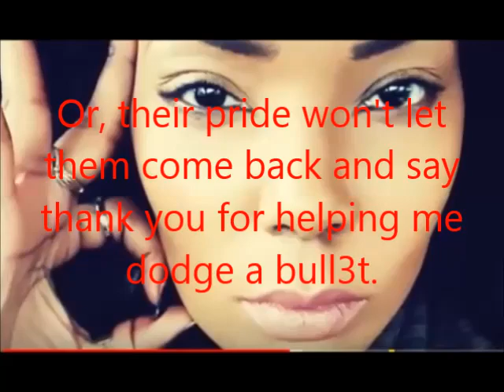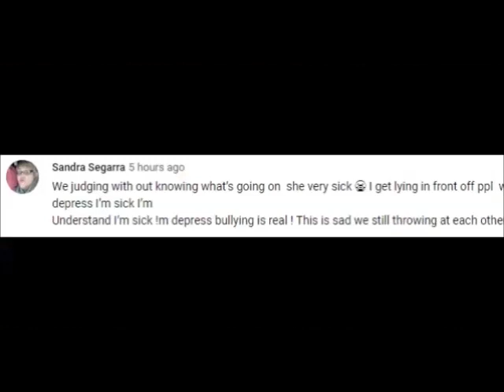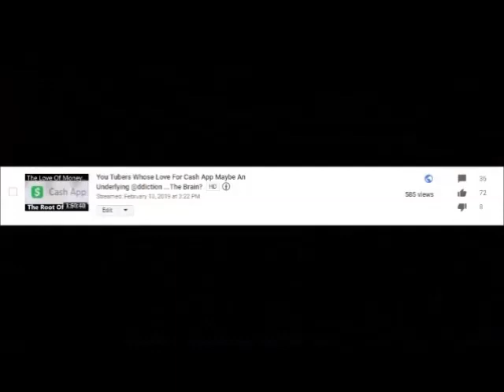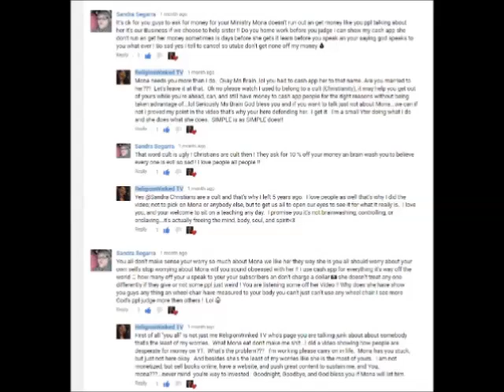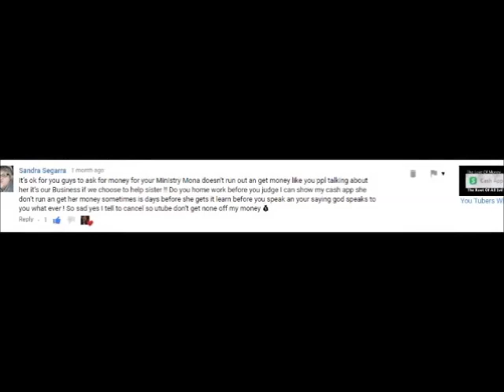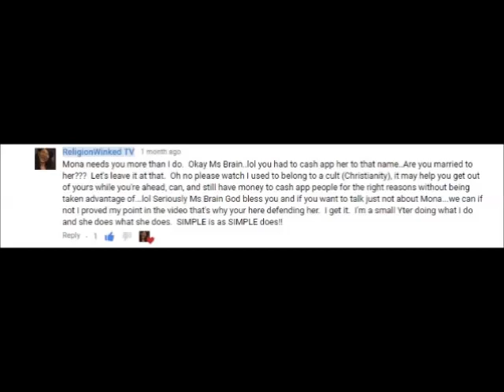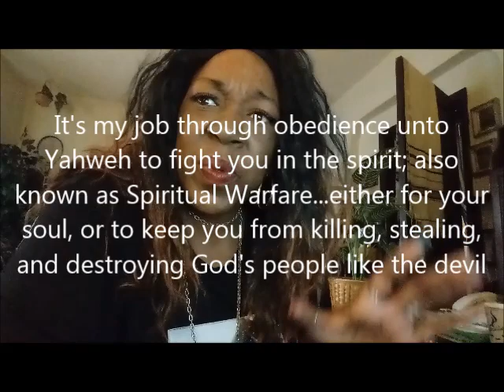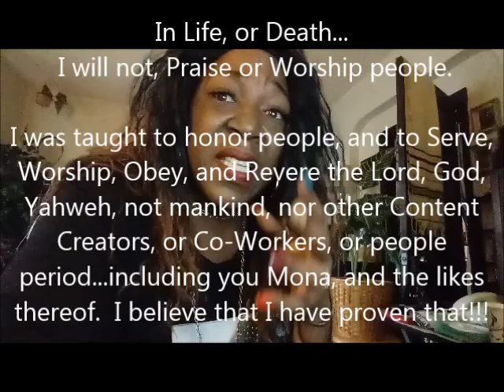MKO Surviving Mona Symone: This Woman Dodge A Bull3t By The Grace Of God?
Surviving Mona Symone, God Helped Her Dodge A Bull3t?